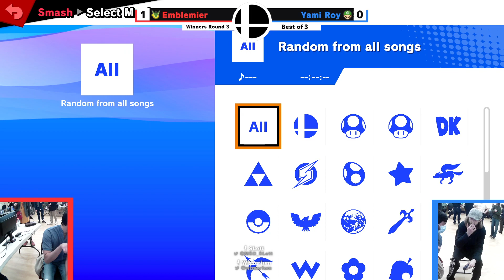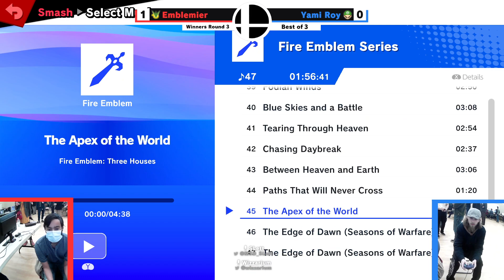Janky January Monthly (Singles) / Emblemizer (Greninja) Vs. SDG | Yami Roy (Mario) (Winners Round 3)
Here's a Singles match that was streamed live during Victoria's Smash Monthly, Janky January! The tournament was held on January 21, 2023!